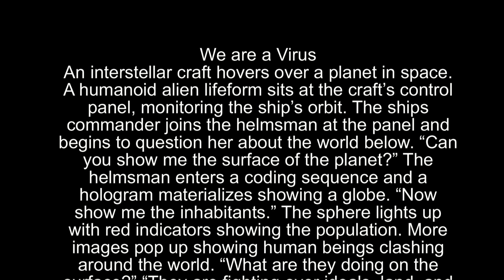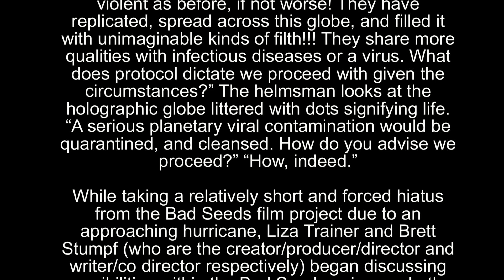we are a virus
A creepy look at what aliens must think of us. Cuteness overload at the end.